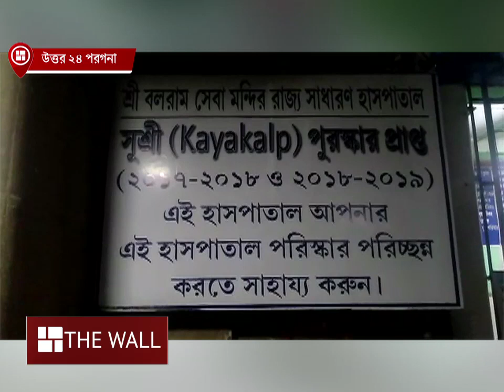জমা জলে লোহার গেট বন্ধ করতে গিয়ে বিদ্যুতের ছোবলে মৃত্যু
অবসরপ্রাপ্ত বীমাকর্মী দীপক চৌধুরী বাড়ির লোহার গেট বন্ধ করবার জন্য বেরিয়েছিলেন। সেই সময় বাড়ির সামনে জমেছিল জল। লোহার গেট সংলগ্ন কলিংবেলের তার থেকে লোহার গেট শর্ট-সার্কিট হয়ে যায়। সেই সময় গেটে হাত দেওয়ার সঙ্গে সঙ্গে বিদ্যুৎস্পৃষ্ট হয়ে বাড়ির সামনেই মৃত্যু হয় দীপকবাবুর।

You can also follow The Wall here